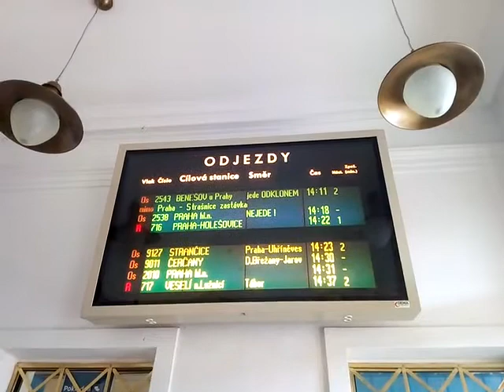Nic NEJEDE všechno NEJEDE Praha-Vršovice